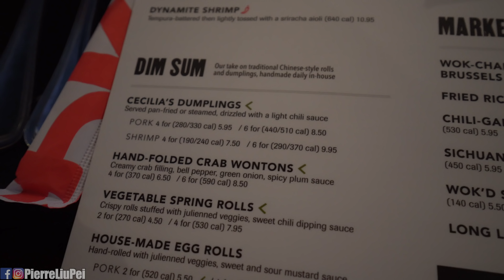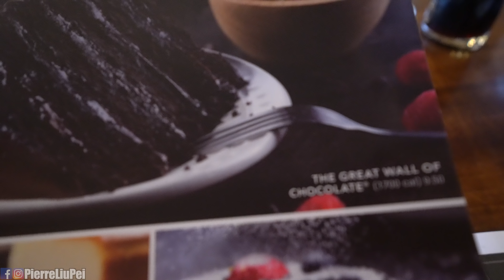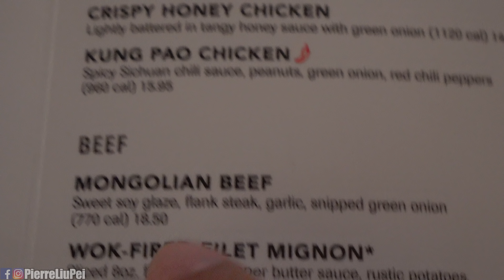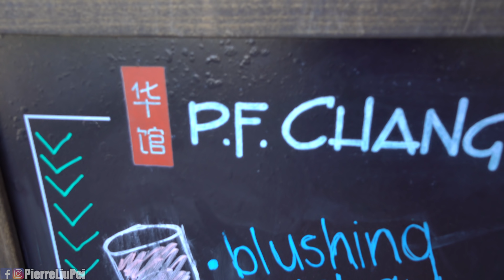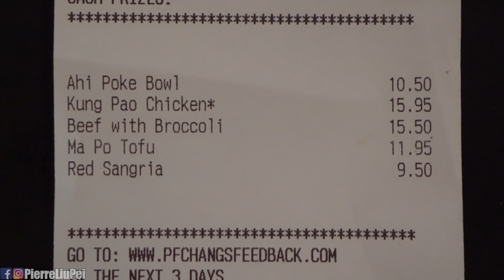美國中式餐廳，居然比台灣的還好吃！台灣料理被擊敗了？【劉沛踹踹看】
我第一次吃美國的PF Changs，也帶當地台灣人試一下美國的中式餐廳！到底好不好吃呢?

▻劉沛 thePierre 踹踹看◅